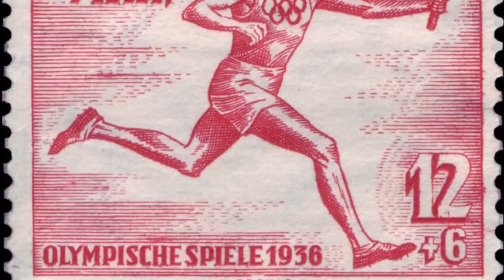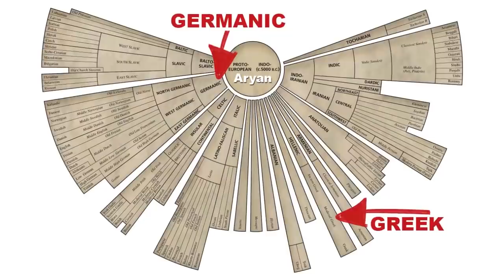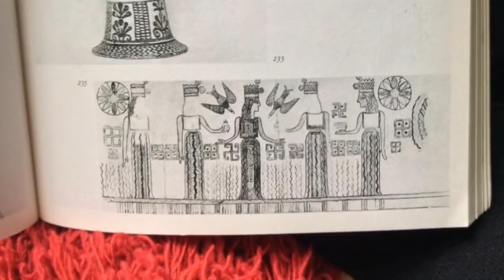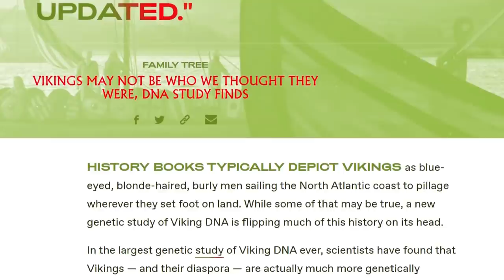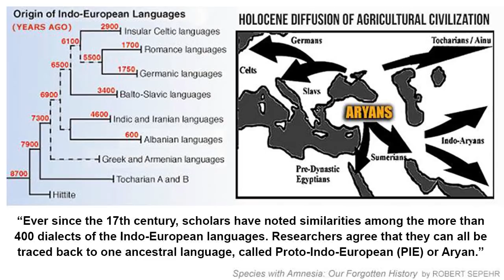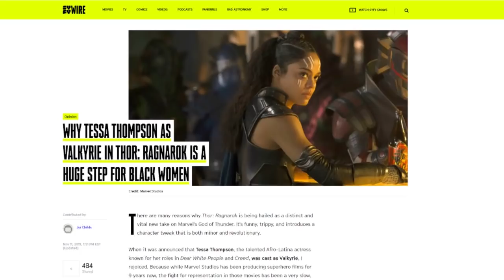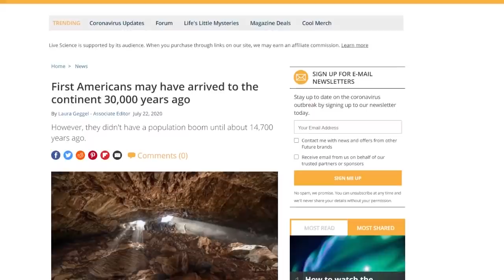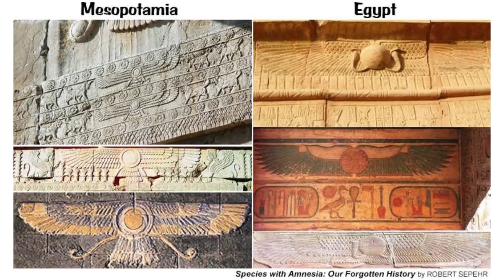Reclaiming Atlantean History - ROBERT SEPEHR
According to the Greek philosopher Plato, Atlantis was a city of immense wealth, being rich in natural minerals and lush vegetation. Atlanteans were said to have built fantastic temples, displayed beautiful architecture, and created magnificent statues to the gods.

Atlantis was said to be ruled by a confederation of kings and its power extended over Libya as far as Egypt and over Europe as far as Tuscany. About 8,000 years before the Trojan War, Atlantis attempted to conquer the whole of the Mediterranean world but was defeated by the Athenians and their allies.

Having once been a privileged and favored people, the Atlanteans became corrupt and degraded, according to Plato, by interbreeding with mortals and diluting their noble seed which allegedly descended from the gods.

Around 9000 years before the time of Plato, after the people of Atlantis became corrupt and greedy, the Gods decided to destroy them. A violent Earth quake shook the land, giant waves rolled over the shores, and the island sank into the sea never to be seen again.

Caphtor is mentioned in the Bible, named as a division of the ancient Egyptians, who they called Keftiu, an island empire to the west. There has been much speculation as to where this sea faring civilization, which dominated the Mediterranean Sea originated from.

Species with Amnesia: Our Forgotten History